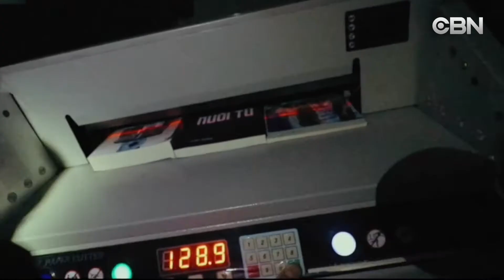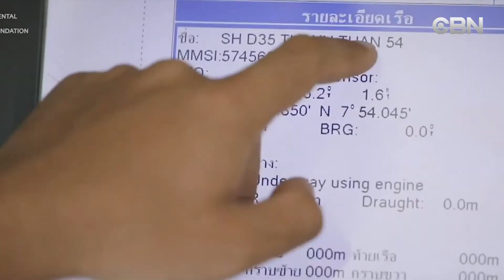TIN TRONG NGAY 06 03 2020